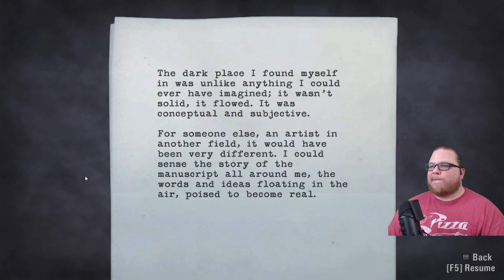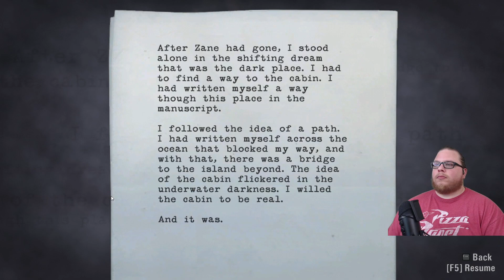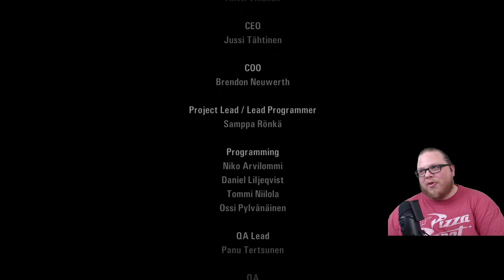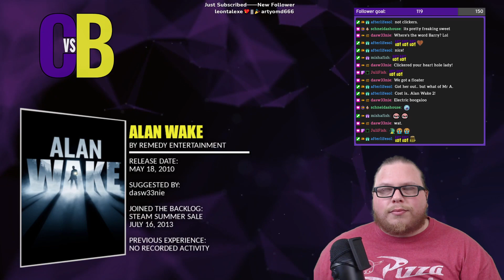Alan Wake E17 - Main Story Finale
Which of these still un-answered questions would you rather have an answer for?
. 60% ⭐ What is the Dark Presence?
. 40% ⭐ Is Max the dog safe?

Something strange lurks in the darkness of Bright Falls. Something sinister. Angry. Alan Wake doesn't know what is happening, or why, but he does know he must stop it. To end the nightmare. Shine a light in the darkness. To save Alice.
Originally recorded as a stream on Twitch. Join me to help fight The Backlog!